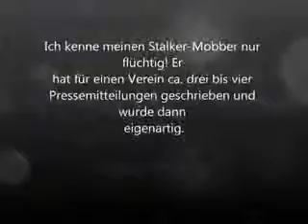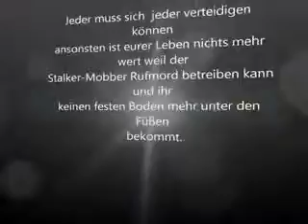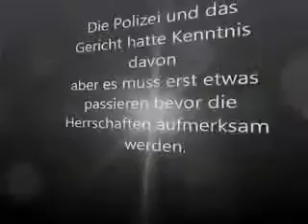Teil 15 Stalker Mobber zu verschenken Ich will ihn nicht mehr